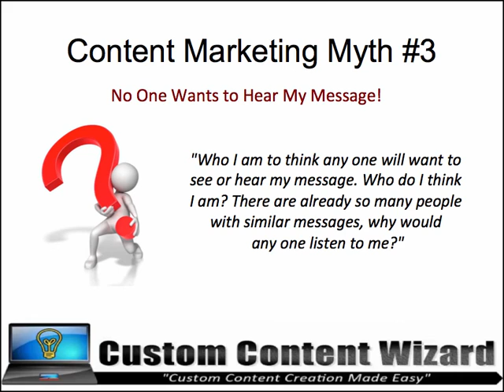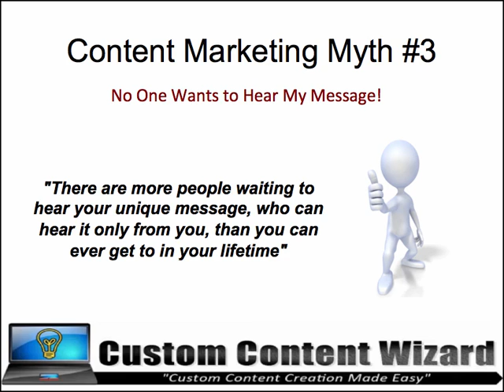Content Marketing Myth #3